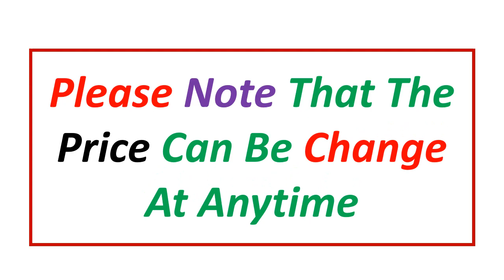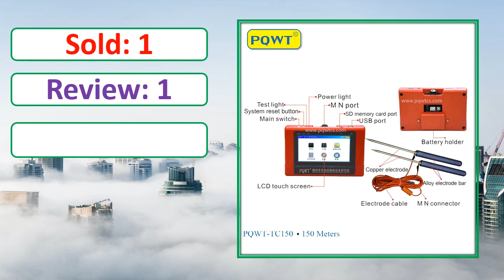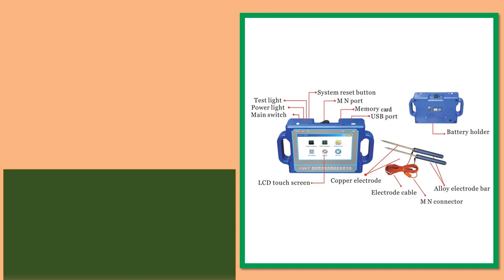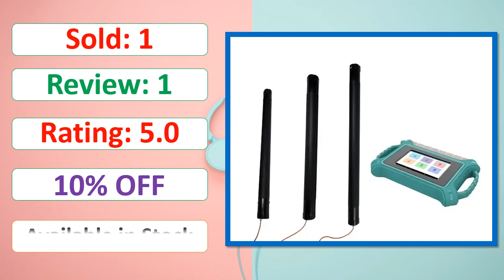Top 5 Best Underground Water Detector In 2024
Looking for the Best Underground Water Detector, In this video I have compiled a list of the top 5 Underground Water Detector in the market. Check Link For Full Product Information.

5. New In Stock AIDU ADMT-300S-X 3D Upgrading Version 0-300M Touch Screen Type Water Detector Underground/water Detector Hot Sale

4. PQWT TC150 TC300 TC500 Water Detector Underground Water Well Drilling Machine Water Detector Groundwater

3. 2024 In Stock Best AIDU ADMT 300SX/600SX 1-600M Underground Water Portable Detector With Free App Ship Quickly For Hot Sale

2. Official Store PQWT-S500 Ground Water Detector PQWT High Detect Depth Underground Searching Water Detector

1. New ADMT-600S-X Auto Mapping Colourful Geoelectrical 600m Depth Underground Water Detector

underground water detector
best underground water detector
underground water detector price
5 Best Underground Water Detector
top 5 best underground water detectors
portable underground water detector
water detector
cheap underground water detector
underground water detector review
500 meter for water detector